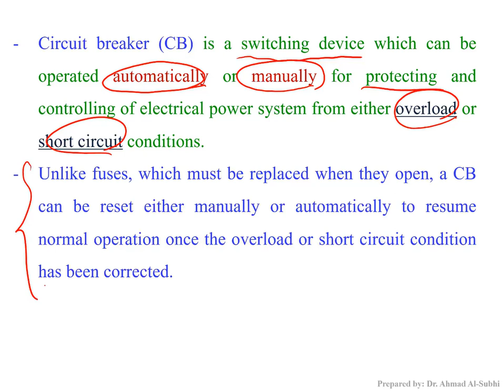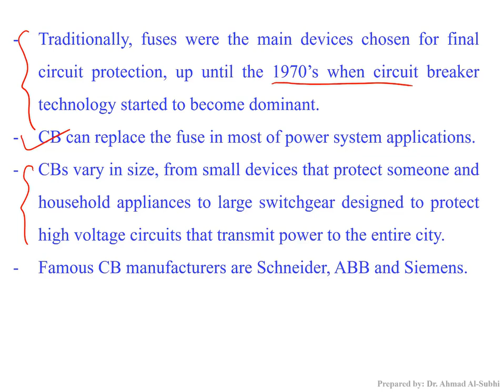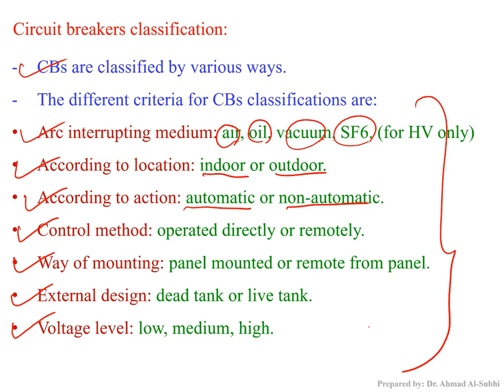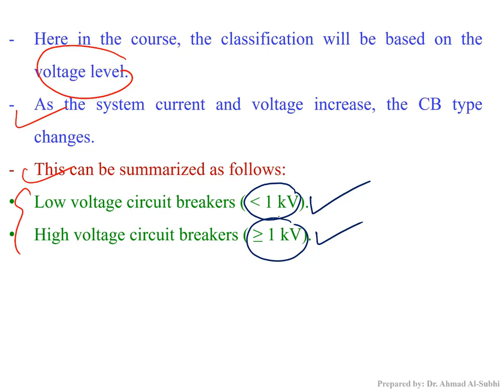Switchgear and Protection Course: Lecture 4 - Introduction to Circuit Breakers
شرح لمادّة:
Switchgear and Protection
Lecture 4 - Introduction to Circuit Breakers
Lecture 4 in pdf format: